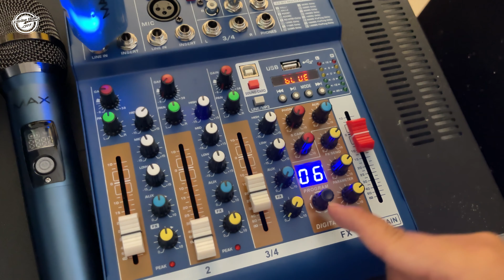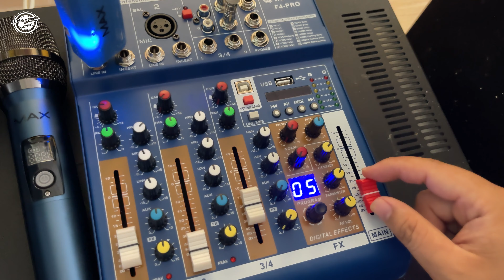Hướng Dẫn Lắp MIXER F4 PRO Vào Amply Karaoke Gia Đình Kết Hợp Micro Max56 Chi Tiết Dễ Hiểu Nhất...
Chào anh/chị. Chi tiết về giá cả, anh chị vui lòng xem tại
LÊ HOÀNG STUDIO - THIẾT BỊ THU ÂM CHÍNH HÃNG

Chuyên cung cấp các sản phẩm soundcard, mixer, micro thu âm, hát live; tai nghe kiểm âm; loa kiểm âm và các thiết bị thu âm, ghi hình khác.

✅ Địa chỉ: Ấp Tân Thạnh, Xã Tân Lý Đông, Huyện Châu Thành, Tỉnh Tiền Giang

(Gần cầu vượt số 10, Cao tốc Trung Lương - Tp Hồ Chì Minh)

✅ Điện Thoại: 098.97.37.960 (Zalo 24/24)

1. Tư vấn nhiệt tình, gửi hàng và kiểm tra kỹ lưỡng trước khi gửi đi

2. Gửi video hướng dẫn lắp đặt và phần mềm miễn phí với khách hàng ở xa

3. Bảo hành 1 năm 1 đổi 1 với những sản phẩm do lỗi nhà sản xuất.

Xin hân hạnh phục vụ quý anh chị em cô bác gần xa ❤️